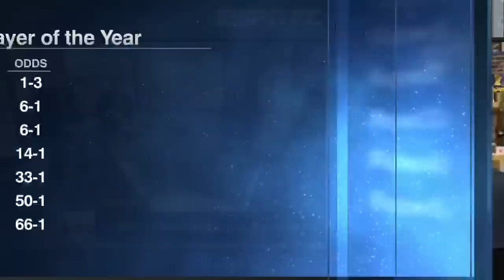ESPN FC Premier League Awards! 🏆 Player of the Year, Best XI, Biggest Flops & more!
ESPN FC's Dan Thomas is joined by Ale Moreno, Steve Nicol, Shaka Hislop and Don Hutchison to discuss their picks for Player of the Year between Erling Haaland and Martin Odegaard, Flop of the Year and more.